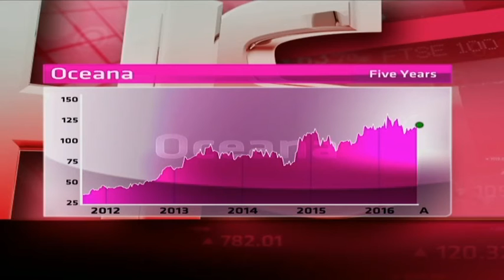Oceana Group - Hot or Not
Oceana Group was incorporated in 1918, and is the largest fishing company in South Africa, and an important participant in Namibia's fishing industry. It acquired a The Daybrook fishing business in the USA. It has a market cap of R15.0 billion, a PE of 18.66 and a dividend yield of 3.34 per cent. Guest Grant Gilburt from Nedbank Private Wealth and resident expert Paul Theron from Vestact decide whether Oceana Group is hot or not.